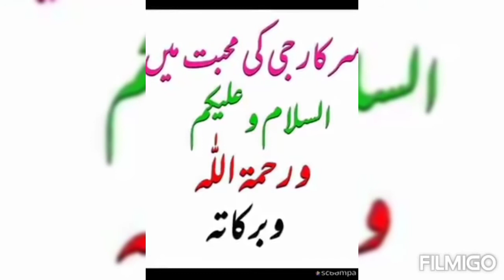Shukria Allah ji ur Shaha g k shukria Naat - 381A